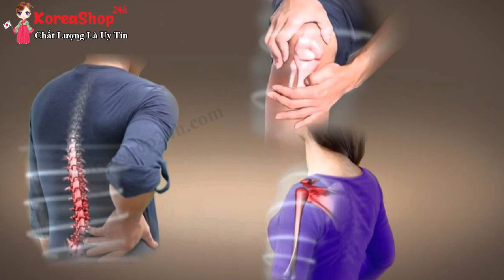Dầu Nóng Xoa Bóp SINSIN Từ Hàn Quốc có tác dụng gì ? Sử Dụng Như Thế Nào ? | KoreaShop24h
ĐẶT MUA Dầu Nóng Xoa Bóp SINSIN Từ Hàn Quốc tại
Dầu Xoa Bóp Hàn Quốc SINSIN MULPAS  có dạng nước , màu trắng với mùi thơm tươi mát , dễ chịu , được đóng gói trong chai nhựa có kèm theo dụng cụ massage rất thuận tiện khi sử dụng

- Giúp giảm đau nhức xương khớp do mọi nguyên nhân gây ra như đau khớp gối , vai , cổ tay , cổ chân , đau cột sống lưng , cổ ở người già , người lao động nặng và chơi thể thao
- Giảm nhanh dấu hiệu đau mỏi cơ , bắp , gân do lao động quá sức , tập , chơi thể thao , tư thế làm việc sai hay lười vận động .
- Hỗ trợ điều trị các chứng viêm xương , đau cơ ,  đau khớp , tê buốt tay chân , đau đầu , đau vai , đau lưng đau cổ , điều trị bong gân , chấn thương do vận động nhiều
- Xoa dầu lên vùng bị cơ thể bị ảnh hưởng rồi massage khoảng 5-10p sẽ cho hiệu quả tốt nhất
- Dầu xoa bóp không thể thiếu trong tủ thuốc gia đình chúng ta để bảo vệ cả nhà
- Dầu Nóng SinSin Mulpas được sản xuất theo tiêu chuẩn của HÀN QUỐC

Chú ý :
- Không bôi lên vết thương hở , trầy xước , vùng mắt , tránh xa tầm tay trẻ em
- Khi sử dụng không được ấn dụng cụ massage quá mạnh tay
- Lưu ý khi dùng cho trẻ em dưới 12 tuổi ( Người lớn bôi giúp và lượng dùng ít đi )
- Bảo quản nơi khô ráo thoáng mát , tránh ánh nắng trực tiếp , đậy nắp kín sau khi sử dụng
0O0

Dầu nóng xoa bóp Antiphlamine Hàn Quốc giảm đau hiệu quả nhanh chóng | Cs của bà: Hà Thị Sự
0O0
0O0
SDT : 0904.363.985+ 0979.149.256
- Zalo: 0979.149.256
- Facebook : Siêu Thị Hàn Quốc - 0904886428
- Địa chỉ : Số 2 Ngõ 79 Thụy Khuê - Tây Hồ - Hà Nội